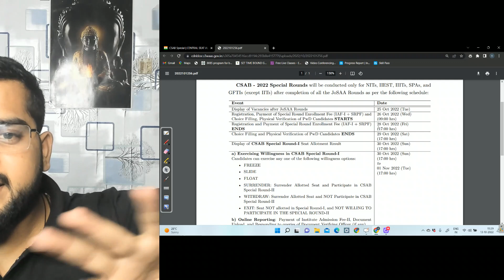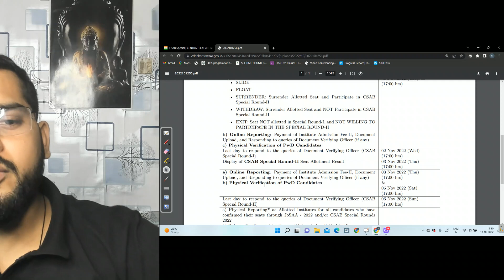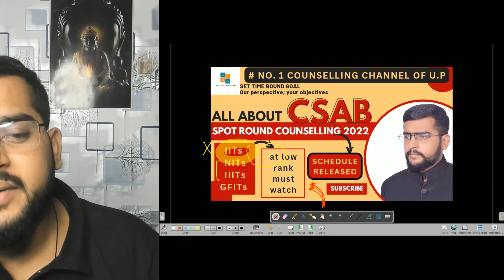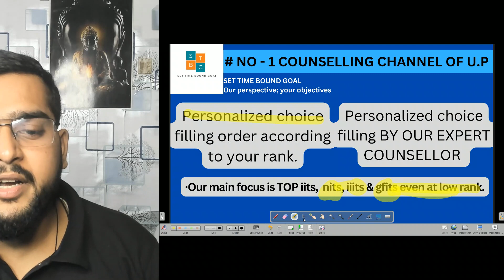CSAB Date released | Last chance of rankers | get NITs even at low rank | Josaa vs CSAB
hello guys as we know CSAB schedule has been released. so must watch it & get best college at low rank .

join our telegram channel for new update and counselling
For Any type of counselling support
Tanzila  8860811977